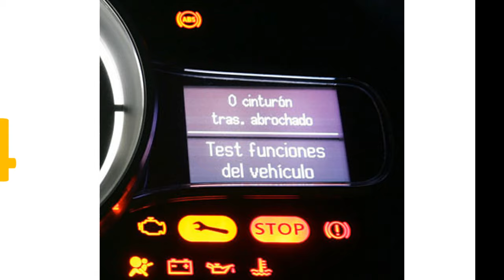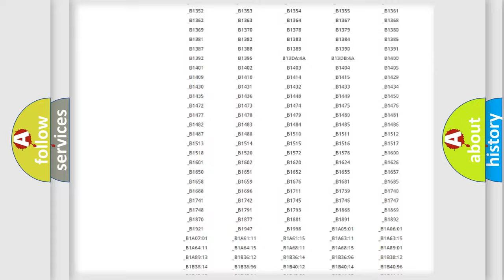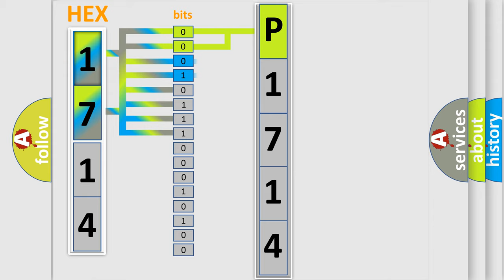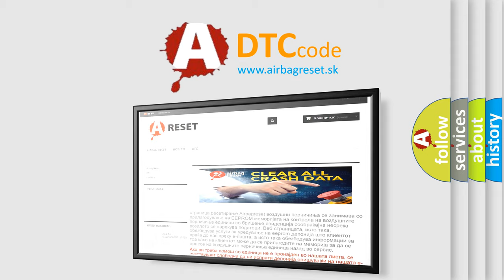DTC Lincoln P1714 Short Explanation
Contents:
0:21 Basic DTC analysis according to OBD2 protocol standard.
1:48 Insight into programming
2:58 A diagnostically understandable description of the Diagnostic Trouble Code
3:05 Basic error definition

Make:
Lincoln
Code:
P1714
Definition:
Lost Communication with ECM or PCM
Cause:
CAN communication system (Skid control ECU to ECM)